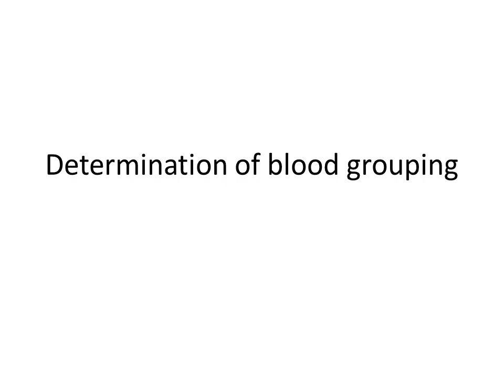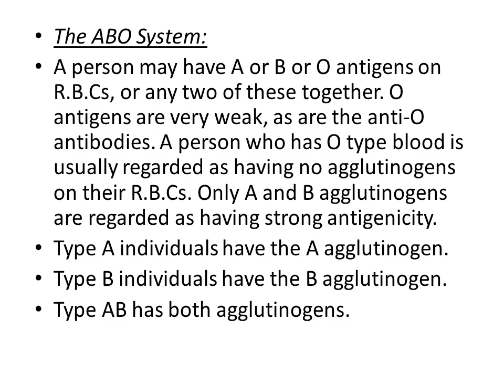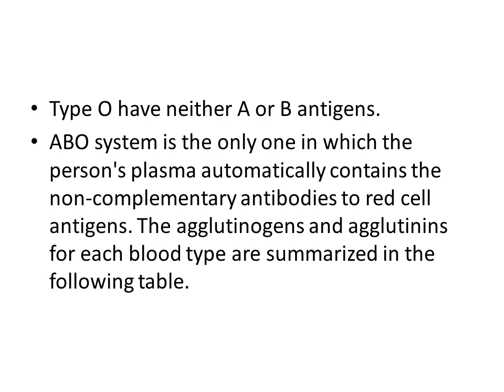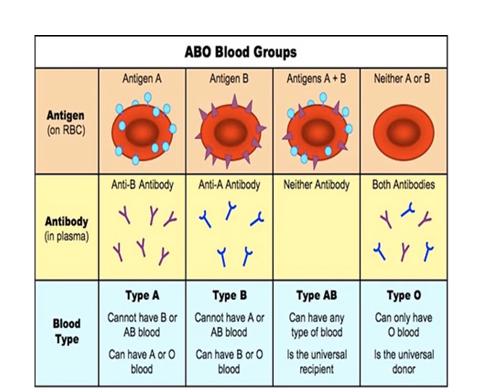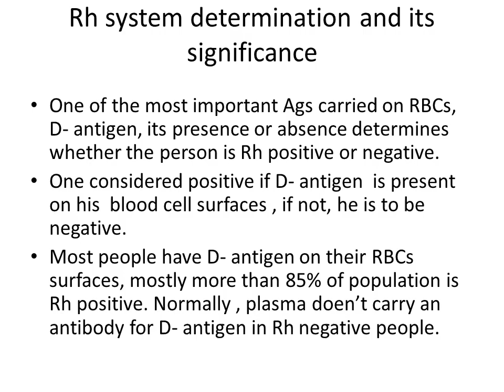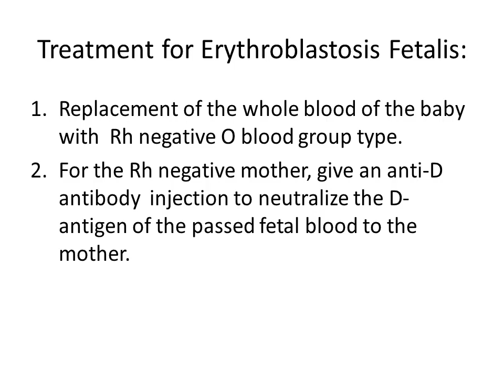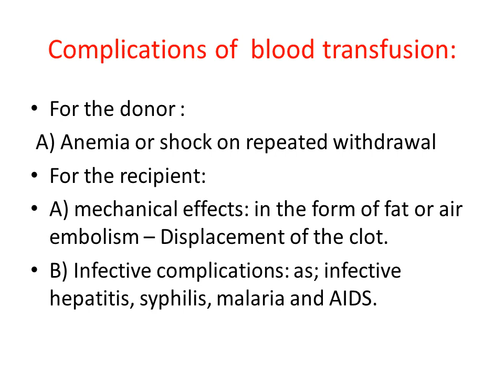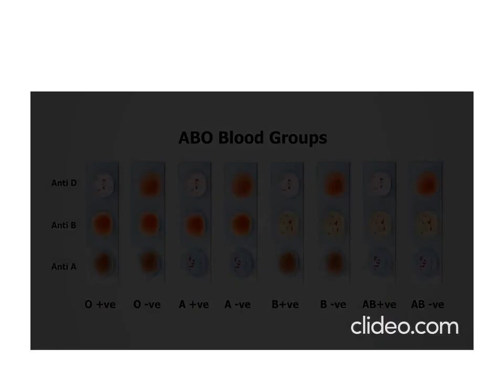physio prac Blood Group